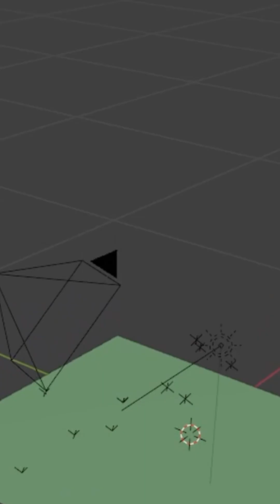WATCH HOW Ants Go Into a Death Spiral Around a Speaker!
In this video we discuss a ritualistic like phenonium that scientists are still puzzled by from this very day.

We also explore a creator called Gabriel Benício who is a wizard at CGI!